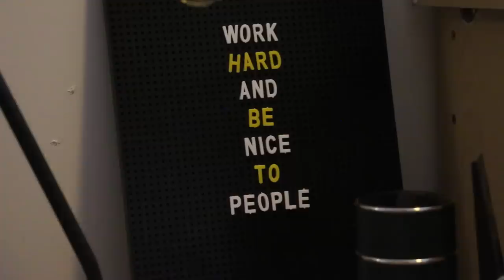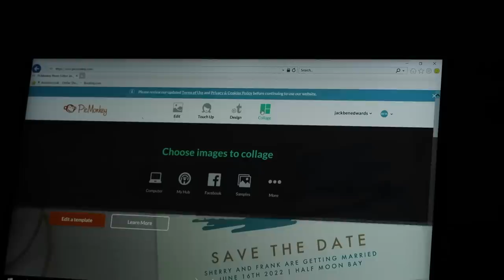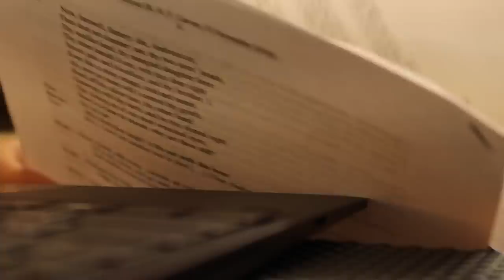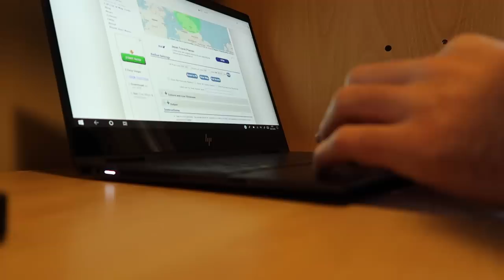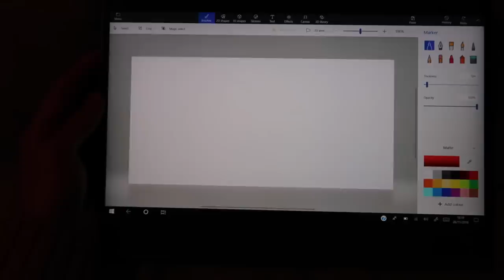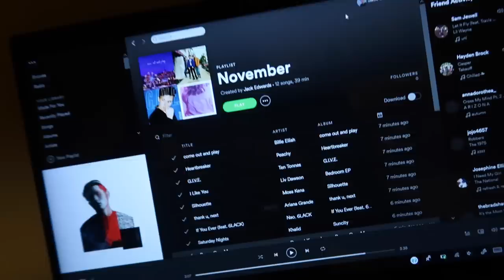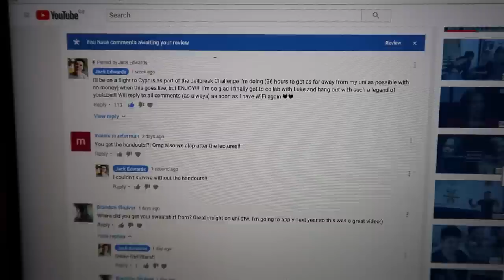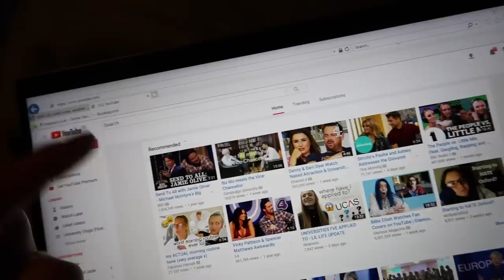GET PRODUCTIVE WITH ME AT UNIVERSITY | AD | Jack Edwards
Get productive with me at university!!! There’s lectures, note-taking, to-do lists, and washing up to get through, so get cosy and let’s get productive :)